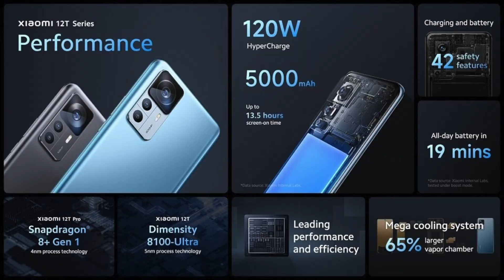xiaomi 12t pro 200mp camera worth it or not?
xiaomi 12t pro main advansed feature is its camera itself it has 200 mp camera.
it has latest Qualcomm chipset snapdragon 8+ gen 1

Xiaomi just introduced its latest flagship device 12t& 12T pro, which has a whooping 200MP camera in its pro segment that can capture mindblowing detailed shots from its camera, and it's packed with current latest Qualcomm chipset snapdragon 8+ gen 1. Xiaomi 12T spots MediaTek dymansity 8100 with 108MP main shooter both these devices comes with a 6.6inch AMOLED display and 5000MAH battery with the support of 120W fast charging.

time slot
00:00 xiaomi 12t xiaomi 12t pro
00:18 xiaomi 12t pro Display
01:00 xiaomi 12t pro Chipset
01:46 xiaomi 12t pro Camera test
03:23 xiaomi 12t pro Battery life
03:41 xiaomi 12t pro Prices in india
04:20 very important

Must Watch  Video- Gadget On Offer on  Flipkart And Amazon

Topics Covered:-

xiaomi 12t,
xiaomi 12t pro release date,
xiaomi 12 pro,
12t pro review,
xiaomi 12t pro 2022,
xiaomi 12t pro unboxing,
xiaomi 12t vs xiaomi 12t pro,
12t vs 12t pro,
xiaomi 12t pro camera test,
xiaomi 12t pro leaks,
xiaomi 12t vs 12t pro,
xiaomi 12t pro hands on,
xiaomi 12t pro 5g launch date in india,
12 t unboxing,
xiaomi 12 pro unboxing,
xiaomi 12t series,
12t 5g,
bwoke